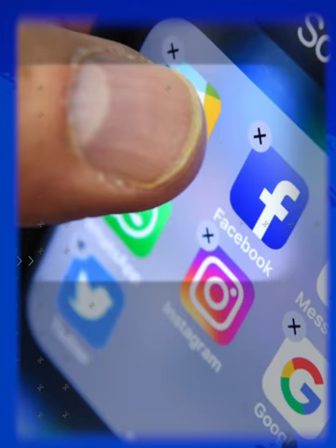La verdadera historia detrás de la canción "Ya supérame", éxito de GrupoFirme